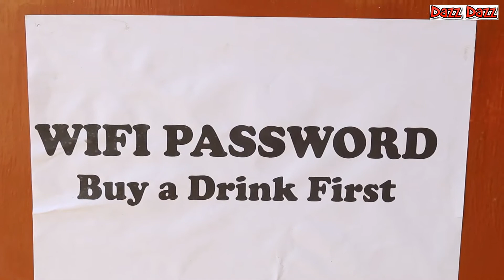Free Wifi Mehga Par Gaya | Dazz Dazz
Free Wifi Mehga Par Gaya | Pakistani Funny Video 2019 ,2020